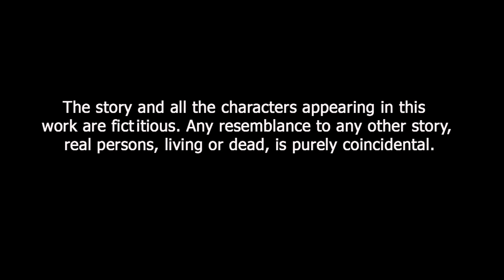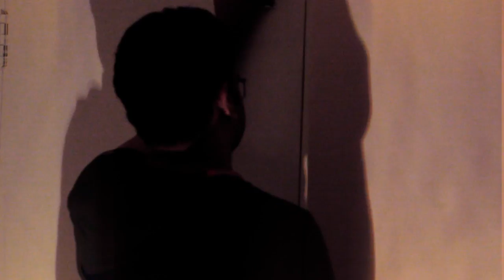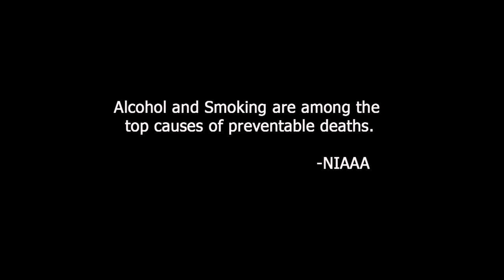High Spirit (Short Film)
'High Spirit' is a short film produced by Colours Media. The film is all about an attempt to deliver a social message. The target audience of the same is those who are willing to spend a little bit of time to think about it and trying to find what exactly in it.